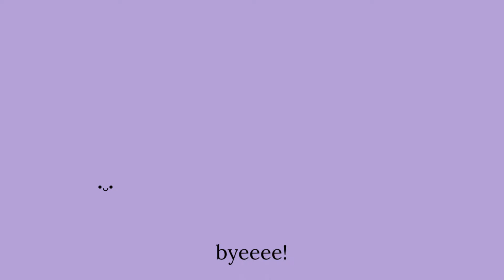FINALLY BUYING MYSELF MY DREAM VLOGGING CAMERA! 📸 || DJI OSMO POCKET 3 creator combo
hey guys! welcome to my vlog hehe😁 Finally! I got my dream camera with my own money.